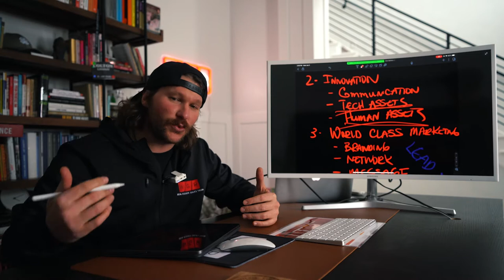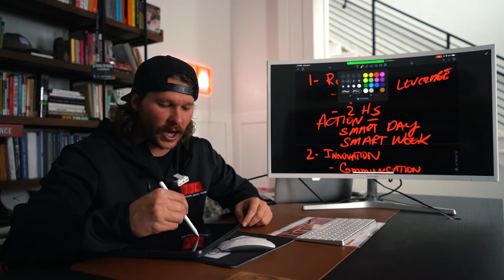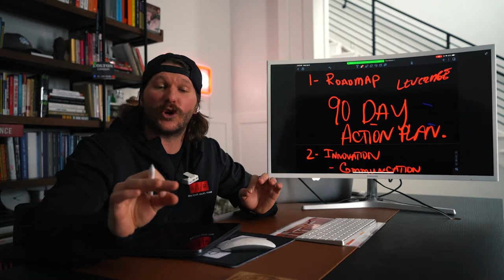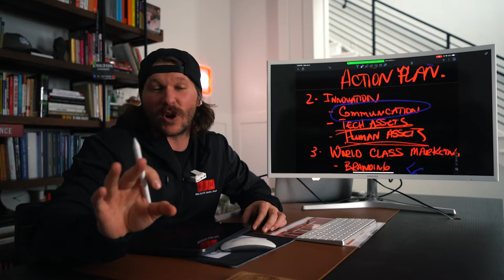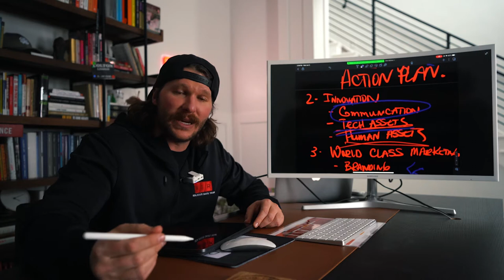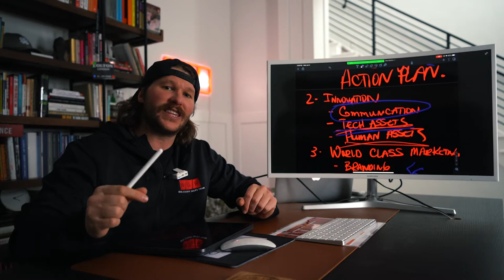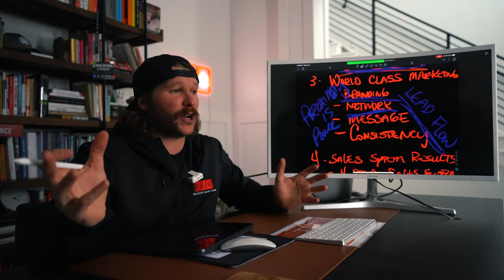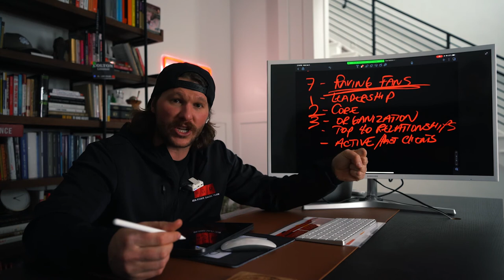TOP SKILLSETS YOU NEED AS A REAL ESTATE AGENT IN 2022 (LEARN NOW!)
Join my free live workshop January 13th at 11 A.M MST to discover how to execute on your 2022 business plan.